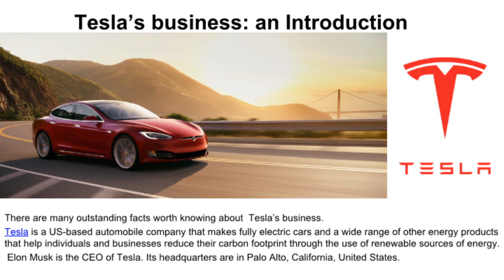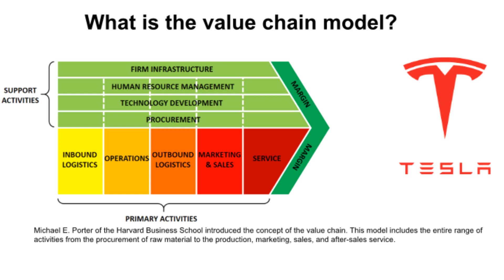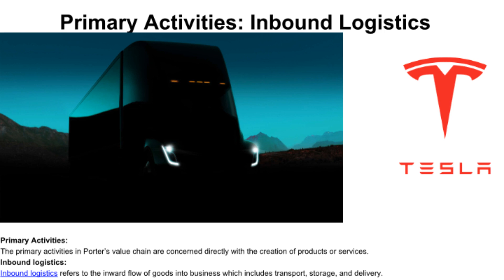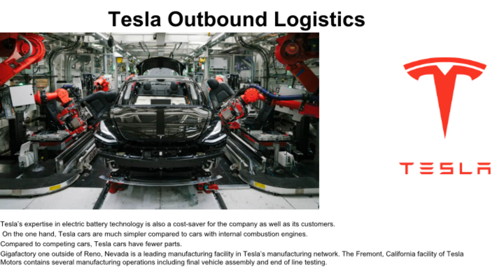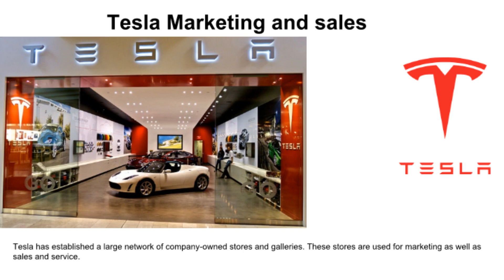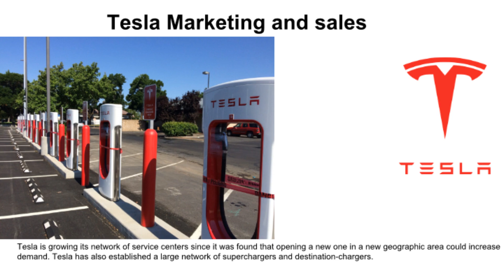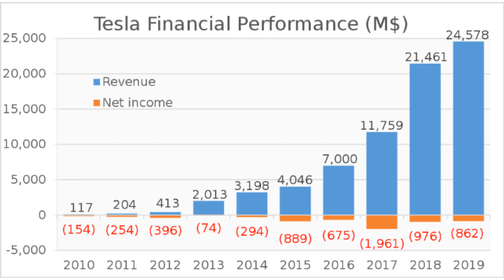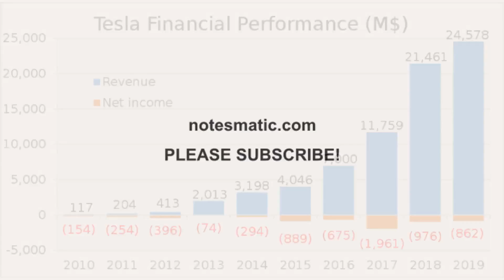Porter's Value chain analysis of Tesla Motors.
Watch and listen to a value chain analysis of Tesla Motors.